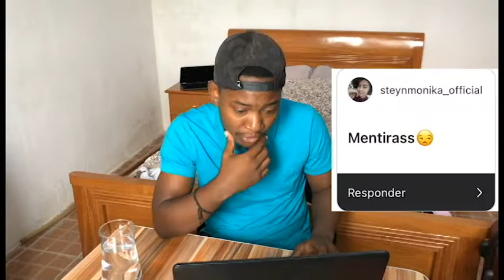PORQUE QUE AS MULHERES PERDEM INTERESSE POR UM HOMEM????? #1 [ YOUTUBER MOÇAMBICANO ]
MUITO OBRIGADO FAMÍLIA JÁ SOMOS 5 .000 NO CANAL ❤️🙈

🔔 Edmilson Faria:
🔴PARA SUGESTÕES & CRÍTICAS
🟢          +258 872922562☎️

📍LOCALIZAÇÃO: MOÇAMBIQUE | NAMPULA | MONTE NAIRUCUS ⛰| RAPALE | 16 Km Da cidade |

00:00 INTRO
0:10 - 1:38-DEIXEM LIKE
1:38 - 2:15-RESPOSTAS
2:15 - 3:10-PERGUNTAS
3:45 - 4:20-SE INSCREVA
4:20 - 4:50-FORTALECE
4:50 - 5:10-PERGUNTAS
6:40 - 7:10-INSCREVA-SE